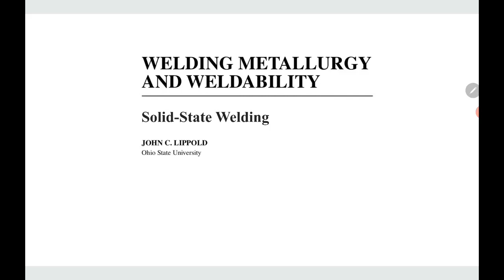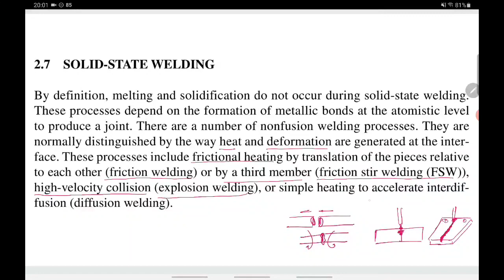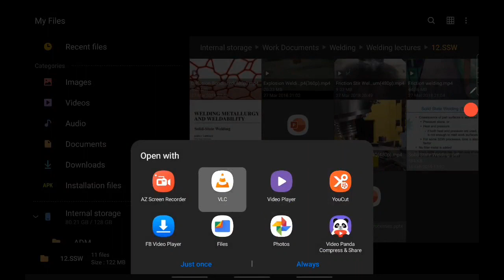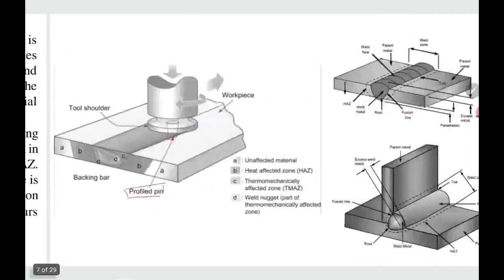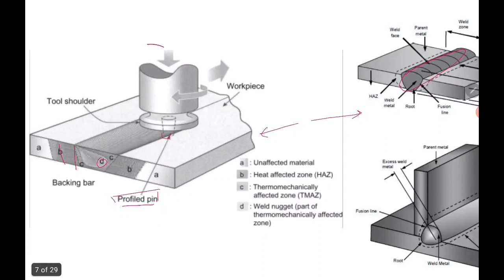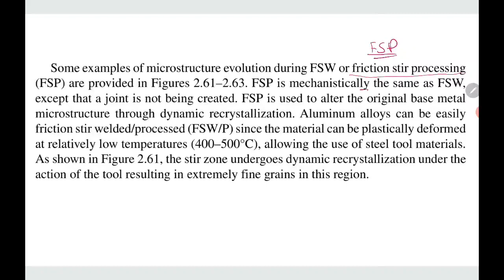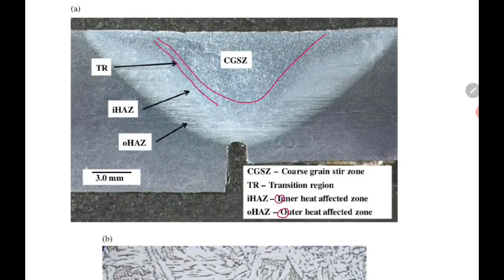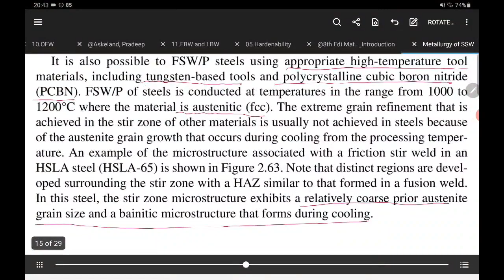4th Year, Solid State Welding - FSW Process